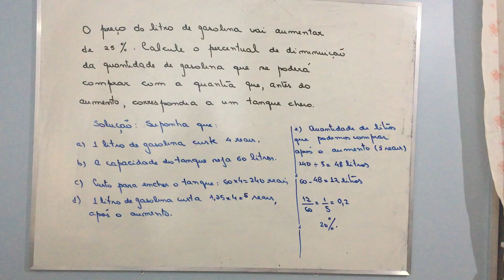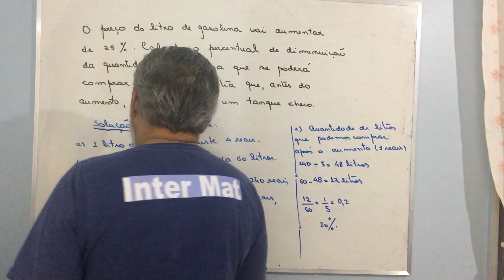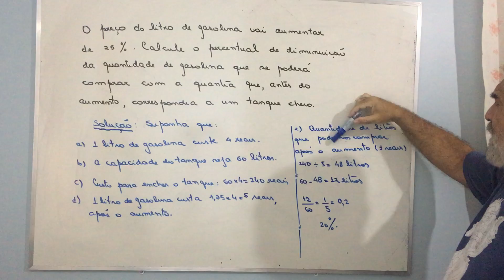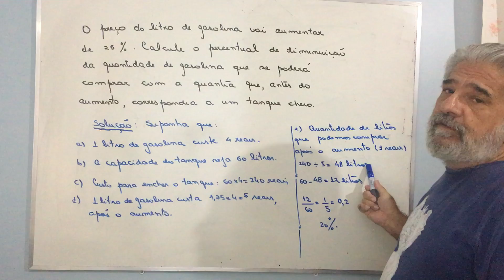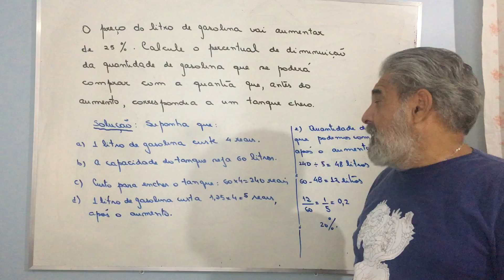Problema de porcentagem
Esse problema já foi solicitado em diversos concursos